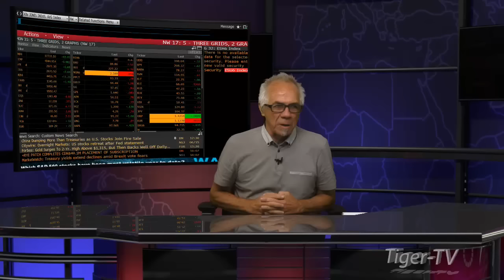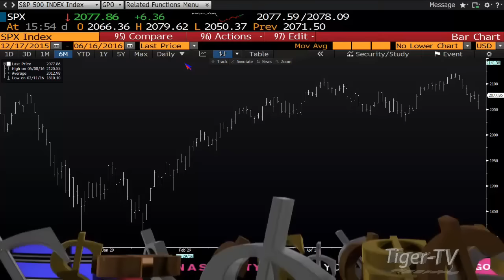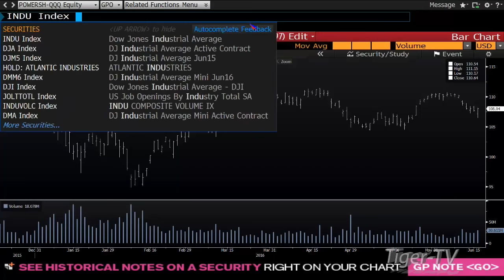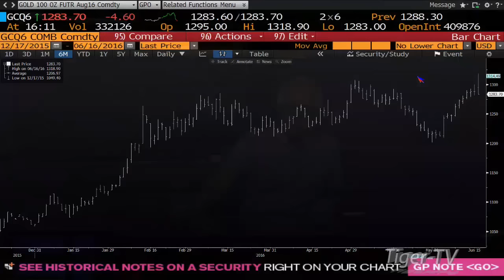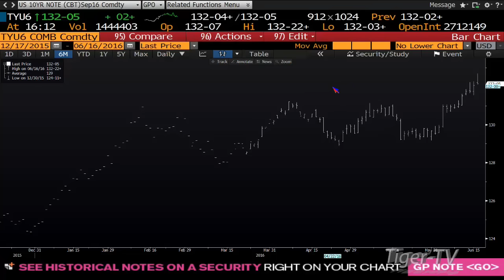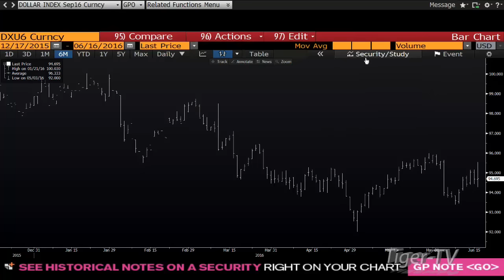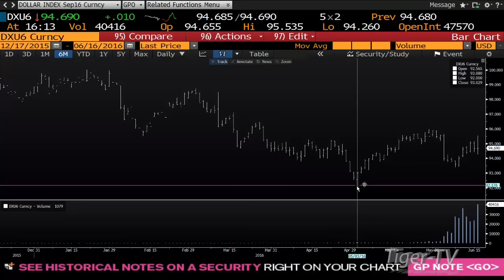June 16th Daily Stock Market Recap by Tom O'Brien on TFNN 2016